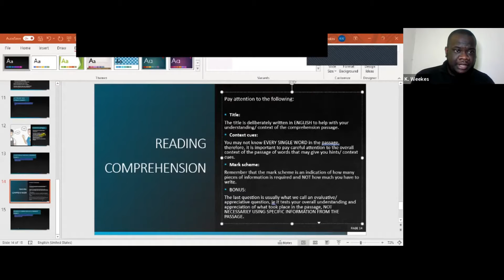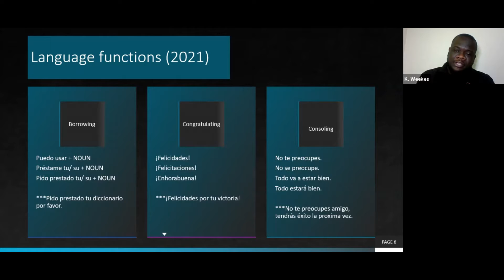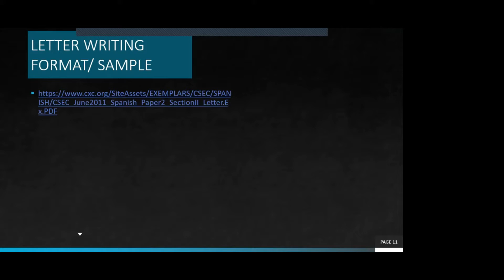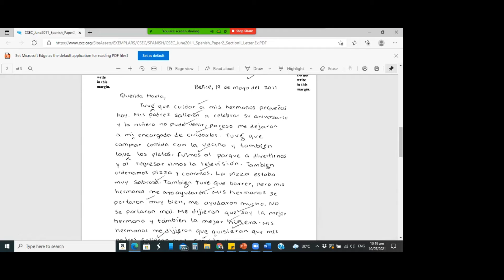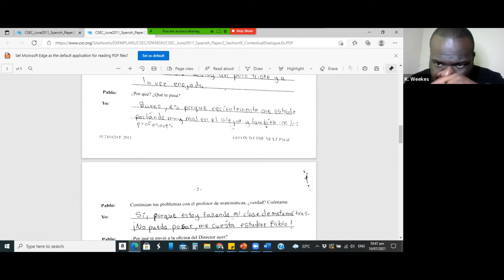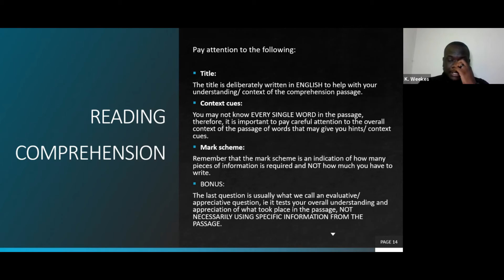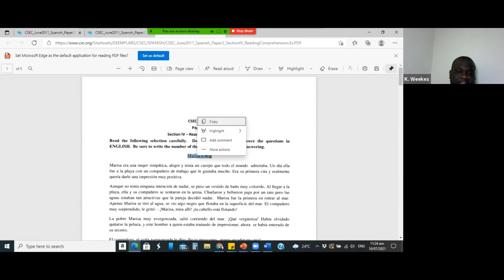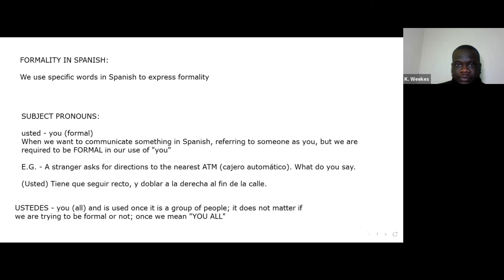CSEC SPANISH REVISION SESSION 2021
In this video we revise the topics for the CSEC SPANISH Paper 02 examination (2021).

Below you will find a copy of the Google Slide which we used for the session.

QLL is here to ensure your success!!!